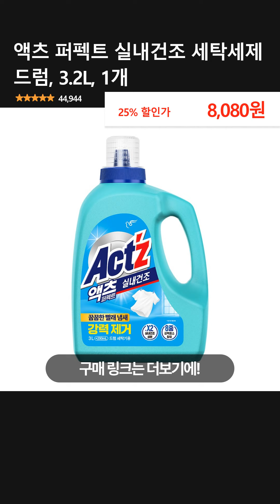액츠 퍼펙트 실내건조 세탁세제 드럼, 3.2L, 1개